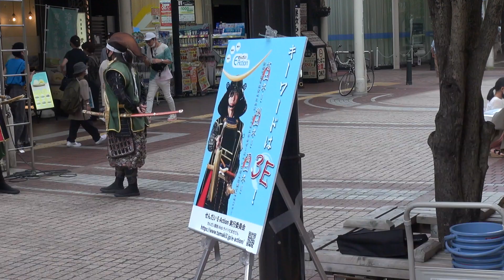【伊達武将隊と打ち水】せんだいE-Action 一番町四丁目商店街 打ち水イベント 2022/08/13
2022/08/13に宮城県仙台市青葉区の一番町四丁目商店街にて行われました「せんだいE-Action」の打ち水イベントの様子です。
伊達武将隊と杜の都親善大使をはじめとした市民参加型の、商店街への打ち水が行われました。

00:00 出陣準備
00:15 出陣式
05:17 杜の都親善大使の挨拶
06:18 伊達武将隊の挨拶
12:41 出陣開始
15:17 伊達武将隊演武
23:39 伊達武将隊の勝鬨

この動画を気に入っていただけた方は仙台・宮城への支援として、ふるさと納税にご協力をおねがいします。

仙台へ旅行に来る方は仙台駅から徒歩圏内のこちらの宿をおすすめします。
★仙台駅隣接★　ホテルメトロポリタン仙台イースト
天然温泉　弦月の湯　スーパーホテル仙台・広瀬通り